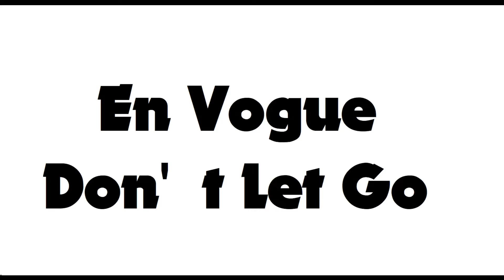En Vogue - Don't Let Go (DJ CRAZY$$ Live on Piano /Klavier)🎹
En Vogue - Don't Let Go (Live on Piano / Klavier Yamaha )

🎹 Artist : Sahand Saadat-Krüger (DJ CRAZY$$)  🔔ENJOY MY MUSIC AND FEEL FREE

Hi Everybody,
I presents some Amazing, Soothing, and Calming Instrumental Music🎼 for YOU. I produce and compose all the Beats myself. My tracks bear a message justified by the titles and the musical💿 presentations. 🎵

►DJ CRAZY$$ (Sahand Saadat-Krüger) 🔔
 With intention to inspire and motivate people with my music, I have uploaded some of the authentic musical pieces on Youtube, Spotify, Amazon Music, Apple Music...
I am 40 years old and have been a DJ for the last 25 years. Harnessing my years of experience in composing music, I have achieved a seemingly impossible feat in my music career.

►Moreover, my understanding of music creates a soothing atmosphere around. So, listening to my music can make one feel relaxed after a day of hard work. I trie to convey a message of peace and non-violence to the world through my music. So, all of my compositions keep the resemblance with this lofty intention.

►The major component of my music is the playing of the piano / Klavier/ epiano. All my tracks are brilliant and have become more soulful by my expertise in playing the piano. It just gets into the background electronic music as an enhancer of the overall beauty of the composition. Through my music, I take the listeners to my realm of music and made them feel the vitality of my crafts.

►My composition, ‘Life Is Unique’💿, just like the name, makes the listeners taste the uniqueness of my music. ‘Forgiveness is Great’💿, the subject needed a piece of very calm music, and I have delivered it appropriately.